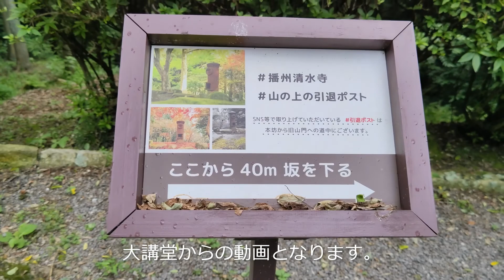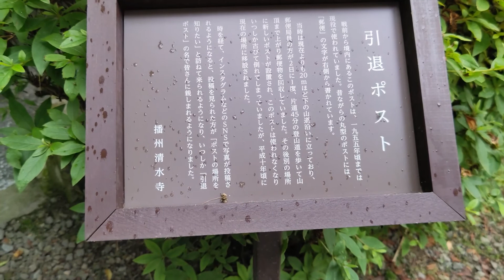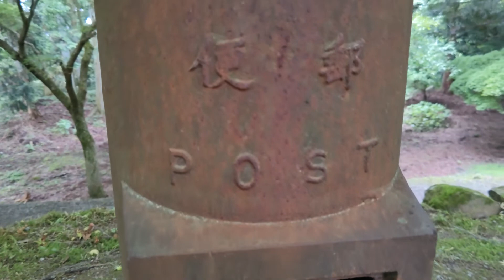珍景スポットシリーズ② （前編動画）播州清水寺の紫陽花と沙羅（後編動画）引退ポスト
1955年まで使われていたポストの様です。しかし今となってはノスタルジーを感じざるを得ない風景に思わず訪れてみたいと思えるスポットの一つでは無いでしょうか。